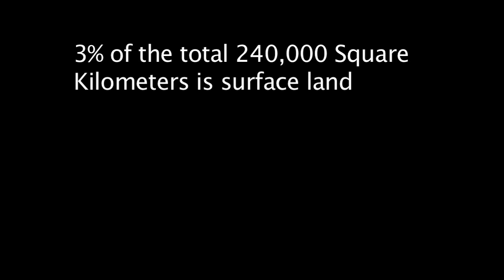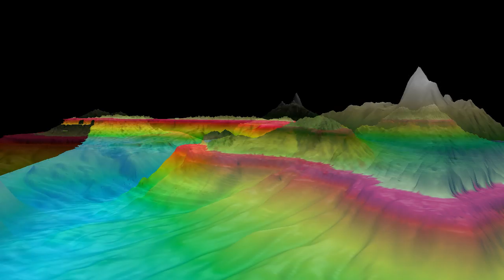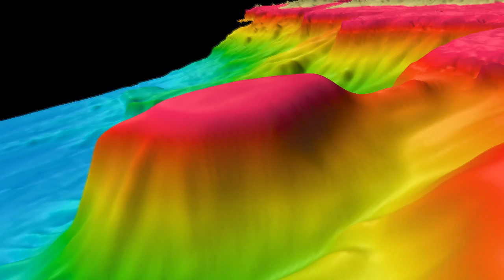Canary Island's Sea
Fifth chapter of No MAN'S SEA.

A 3D tour of the seabed of the Canary Islands with real bathymetry data made ​​by research vessels of the Navy followed by an explosion of marine biodiversity. All this with the music of Benito Cabrera.

Finance Fundación Mapfre Guanarteme
Produce Aquawork
Director and writer Angel Vallecillo
Filmmaker Rafa Herrero Massieu
Music editing Jesús Prieto (Pitti)